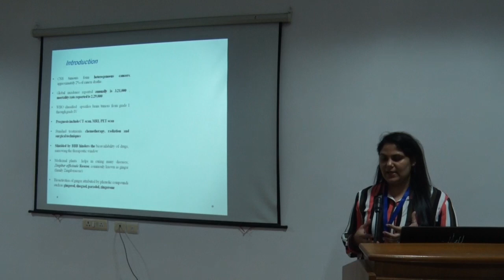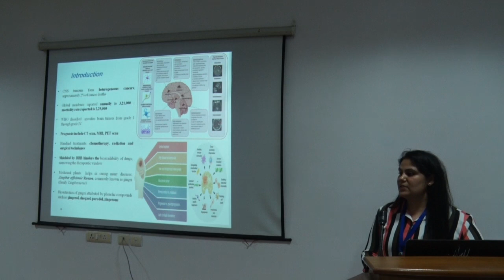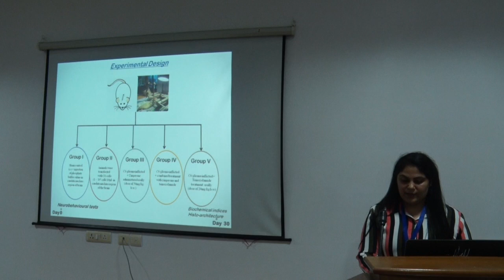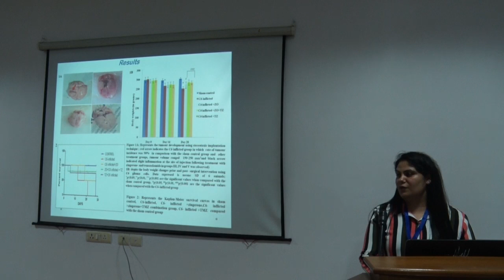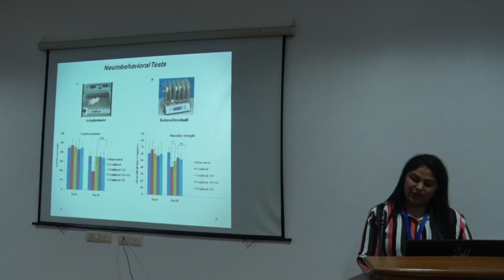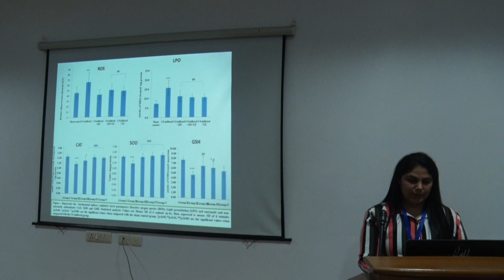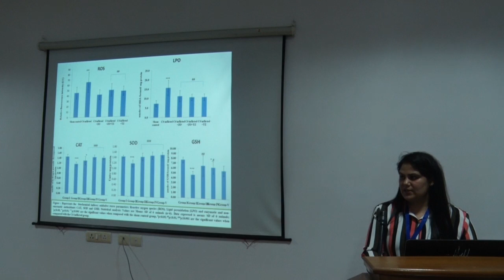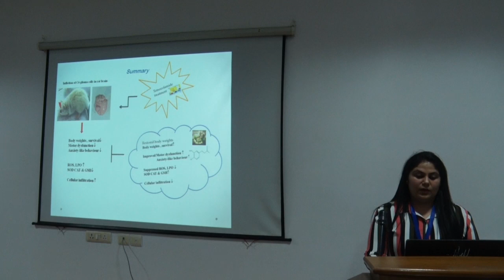S2c OP8 Chopra